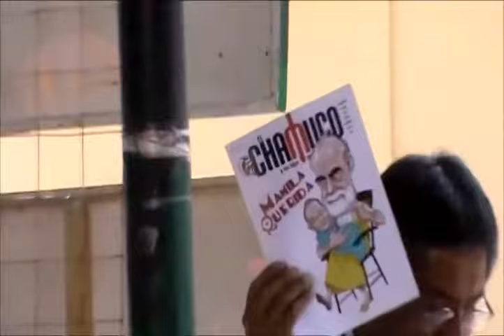"OLVIDO Y CONMEMORACIÓN: LA INSTITUCIONALIZACIÓN DEL RECUERDO". Dr. Marco Velázquez Albo